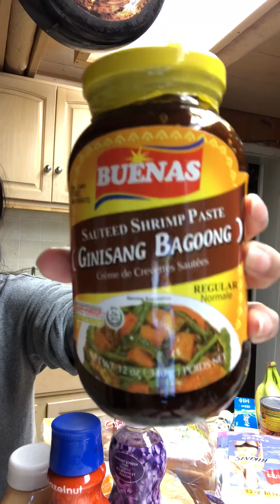Groceries part 2 Haul, mga palangga ipakita ko sa inyo nabili ko